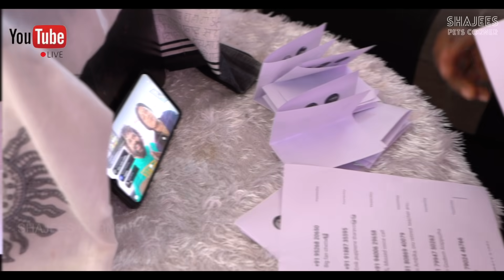SHAJEES PETS CORNER GIVE AWAY WINNER | PETS CORNER EP-06 | SAJU NAVODAYA | RESMI SAJU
SHAJEES PETS CORNER : EPISODE-06
GIVE AWAY WINNER
CAMERA :  HAREESH HARIDAS

|| ANTI-PIRACY WARNING ||

This content is Copyrighted to SHAJEES CORNER  . Legal action will be taken against those who violate the copyright of the same